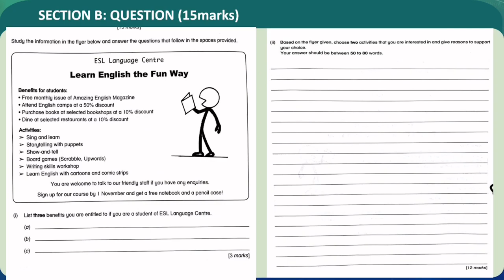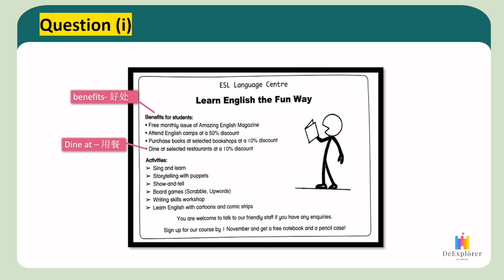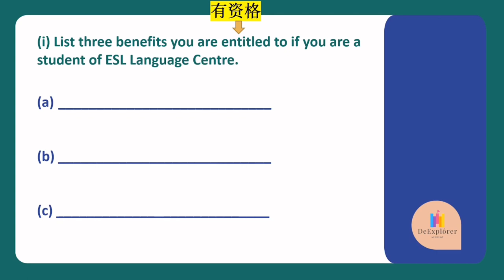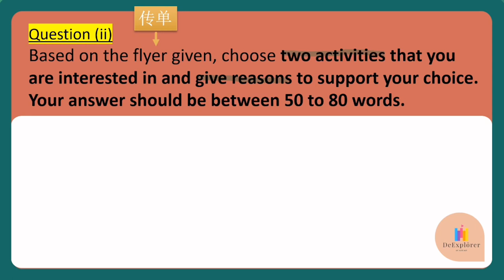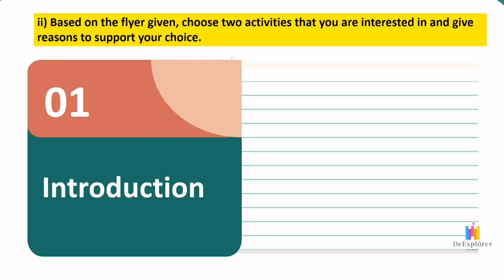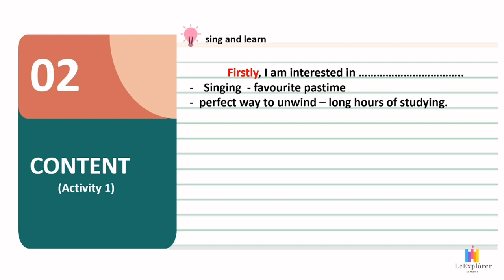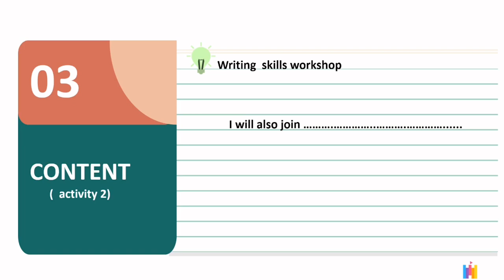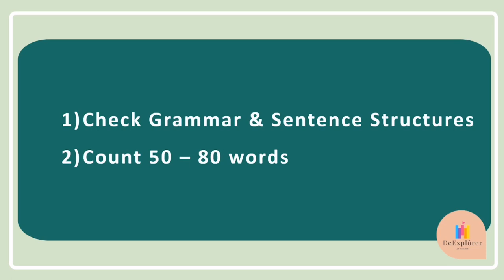Learn English The Fun Way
Standard 4/5/6: Section B (50- 80 words)